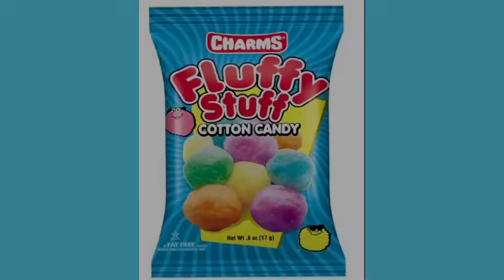We Love Cotton Candy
Nora & Stella like Fluffy Stuff Cotton Candy so much that they decided to make their own commercial for it. 😃😃